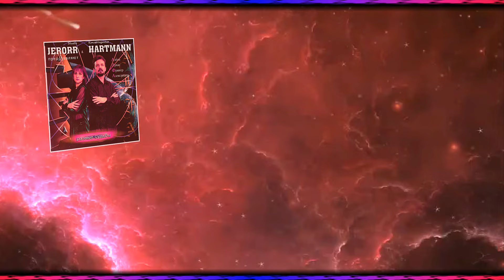Гр. "ERORR" ТЫ